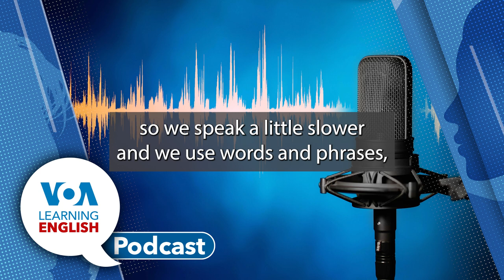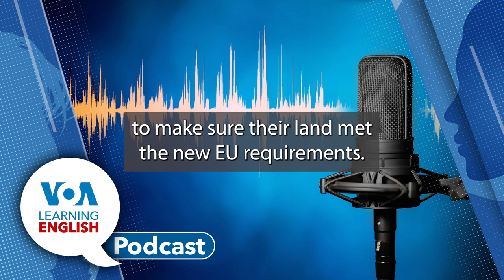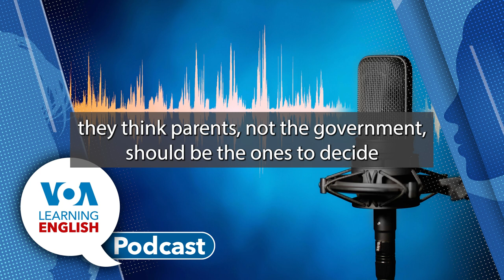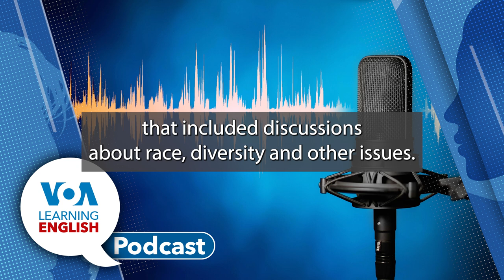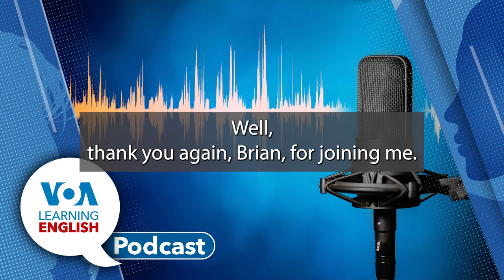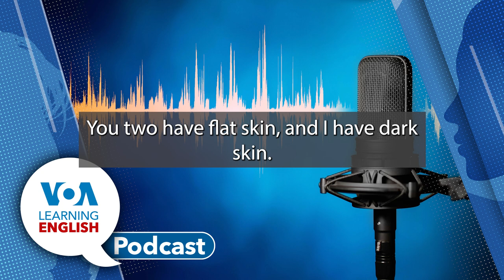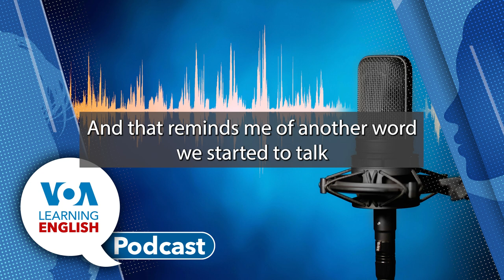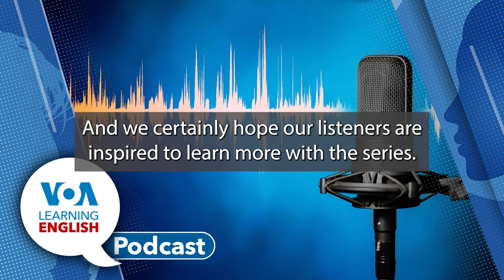Learning English Podcast - Deforestation Rules, Social Media Bans, People Watching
On today's podcast, Ashley Thompson and Dan Novak host the show. Then Ashley tells listeners what they will hear.

First, Dan Friedell and Anna Matteo report on coffee growers' concerns about the European Union's new deforestation rules. The rules will affect exports of coffee and other agricultural products that are being blamed for deforestation. Small coffee-growers in countries like Vietnam, Ethiopia and Peru are concerned that they might not be able to sell to Europe after new rules take effect.

Then, Florida passed a law that bars children under 14 years of age from having social media accounts. Supporters say the bill protects children from possible online harm. Critics argue the law might violate constitutional protections for free speech. Several states have passed their own laws aimed at preventing young children from getting exposed to online social media environments which have been linked to mental health and privacy concerns.

Following the report, Bryan and Ashley discuss how the state of Florida plans to enforce its new social media law. The law calls for a third-party service to make sure users are over the legal age.

Then there is a short promotional message for the VOA Learning English program Let's Learn English with Anna.

Finally, Andrew Smith and Jill Robbins talk about "people watching" as it appears in the VOA Learning English program Let's Learn English. For example, the characters in the series like to see how people are different and the same. Then Andrew and Jill talk for a long time about stereotypes and warn everyone against judging others unfairly.